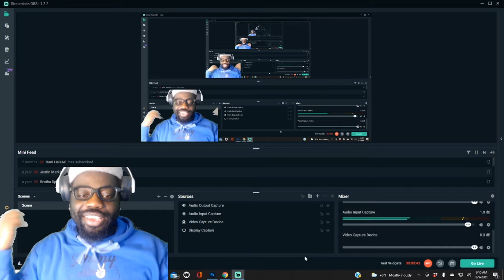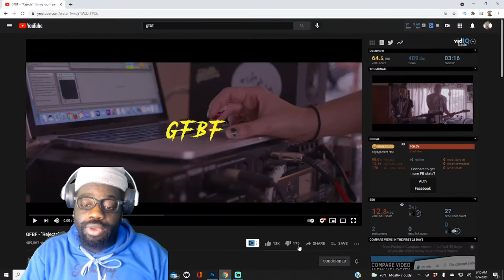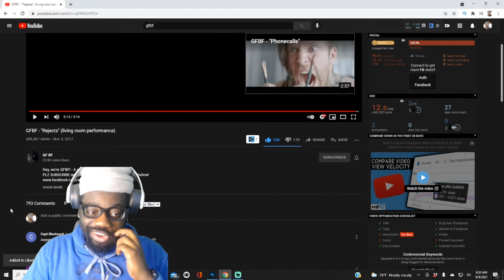GFBF - "Rejects" (living room performance) Reaction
These 2 together !!